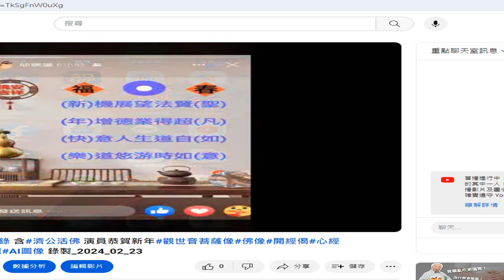心經 般若波羅蜜多咒 閩南語讀經 美圖 龍 AI圖像 錄製於 2024 02 23